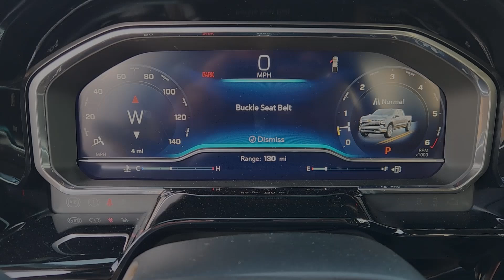2024 Chevrolet Silverado_1500 RST 2WD Crew Cab 147 TX Sugarland, Houston, Katy, Pecan Grove, Mi...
New 2024 Chevrolet Silverado_1500 RST 2WD Crew Cab 147 available at Classic Elite Chevrolet Sugarland located in 13115 Southwest Fwy, Sugar Land, TX, 77478. Servicing the Sugarland, Houston, Katy, Pecan Grove, Missouri City area.

Get into a car with value, the   2024  Chevrolet Silverado_1500. The Silverado 15 Hundred is the full-size pickup that  blends a spacious, quiet cabin, technology that keeps you connected, smooth handling, and the toughness you need for all your projects. Work smart in the comfortable, connected Silverado 15 Hundred. Drive it today.